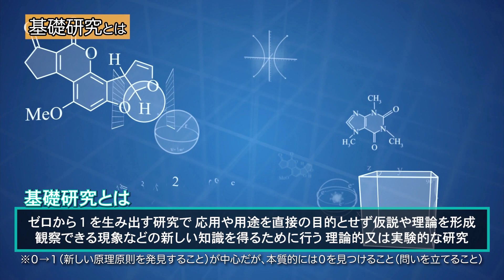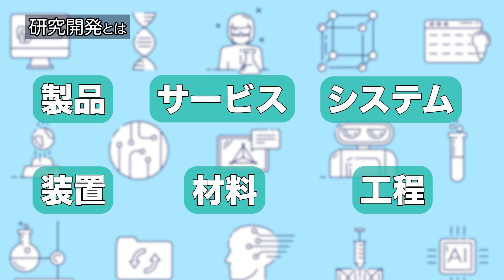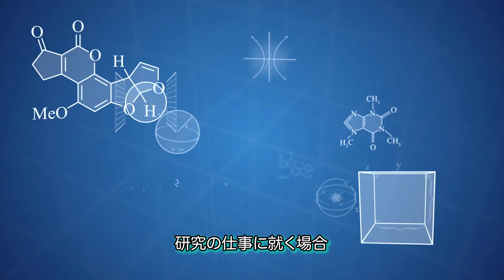【理系の転職】研究職の仕事とは？就職を考えている方必見！【民間企業〜大学の特徴を解説】| Chall-edge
理系の就職・転職先として候補に挙がるのは、研究に関わる仕事ですよね
今回が研究に関わる仕事について解説します。

研究にはどのような種類があるのか？
→基礎研究・応用研究・研究開発、と種類があります
それぞれの研究を仕事にできる就職先は？
→基礎研究は大学や公的機関、応用研究・研究開発は企業が力を入れている傾向が強いです
など

研究職に関する情報をお届けしていくシリーズです👏！

（2023年2月9日に利用）